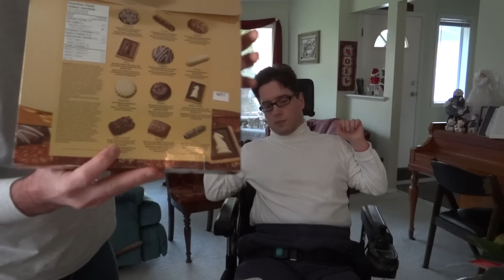Christmas Morning With Our Family 2014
Opening some presents with our family on Christmas Morning...Making Memories, and Sharing Smiles and Laughter